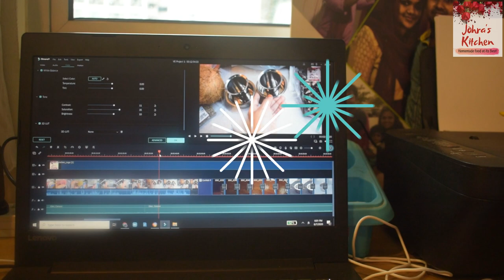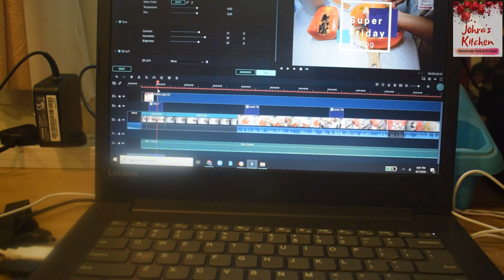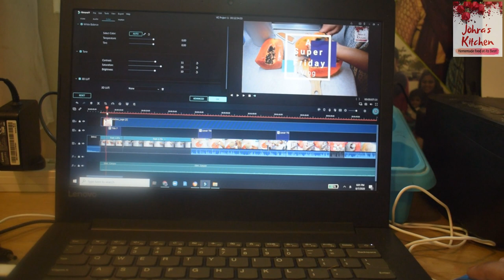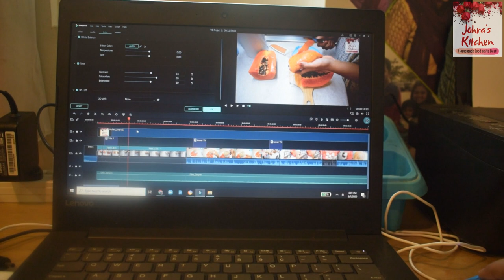Baking Special Vlog | Homemade Bread Recipe without Oven | Mug cake without Oven or Microwave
In this video, I show you a simple Homemade Bread Recipe without Oven and how to make a very easy Mug cake without Oven or Microwave. Homemade Bread Recipe without Oven will be very useful for you guys as it is healthy and wholesome. Mug cake without Oven or Microwave will be useful for beginners who love to bake and eat cake but do not have any kind of oven at home.

Complete Bread recipe in below link